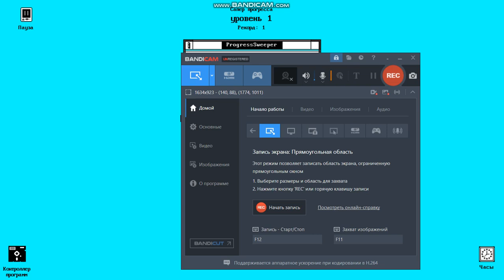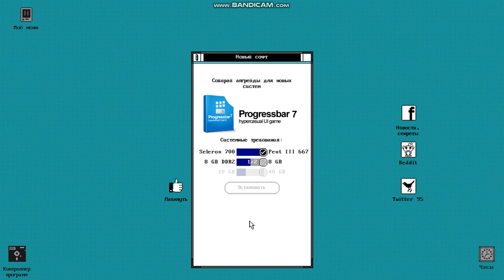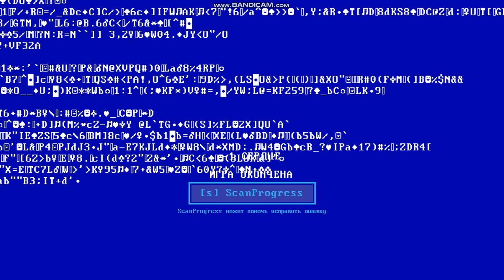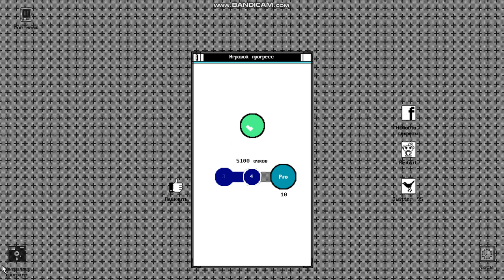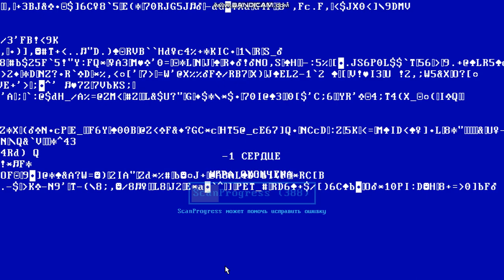Progressbar 2 | step to not | III